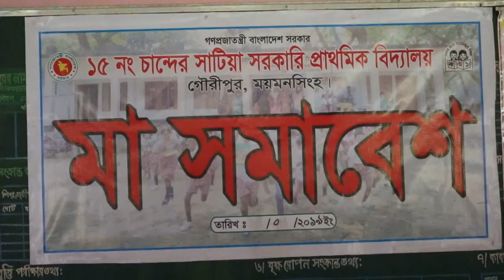G news: মা সমাবেশঃ Mother assembly.In Gouripur, Mymensingh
ময়মনসিংহের গৌরীপুর উপজেলার চান্দের সাটিয়া সরকারি প্রাথমিক বিদ্যালয়ে মা সমাবেশ অনুষ্ঠিত হয়েছে। মা সমাবেশে সন্তানের প্রতি মায়ের দায়িত্ব ও করণীয় এবং সন্তানের কর্তব্যের গুরুত্ব বোঝাতেই এ সমাবেশের অায়োজন করা হয়েছে।